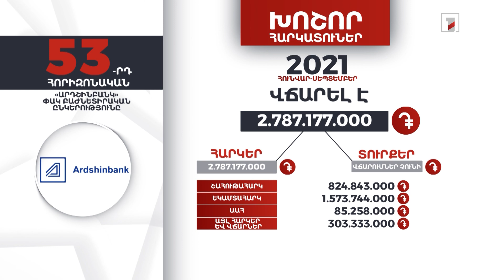«Արդշինբանկ»-ը 9 ամսում 2 մլրդ 787 մլն դրամ հարկ է վճարել